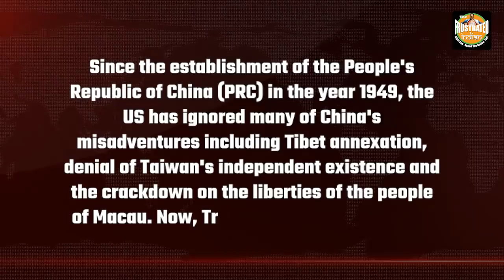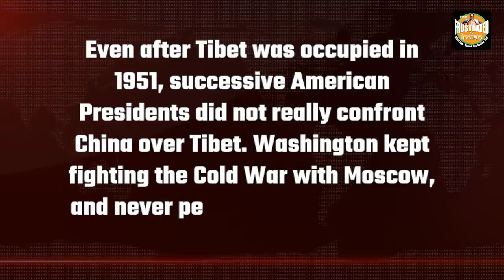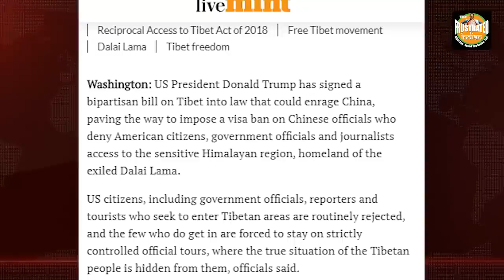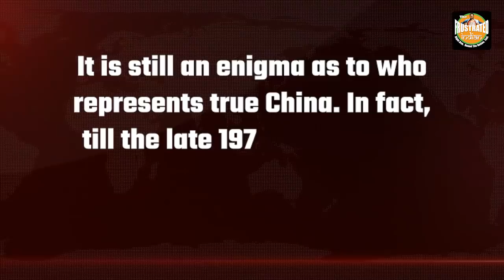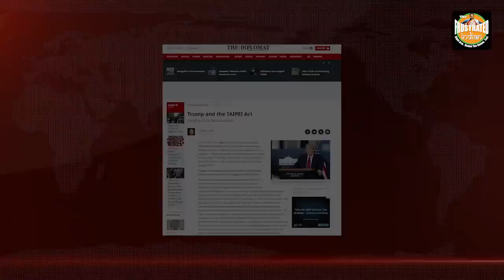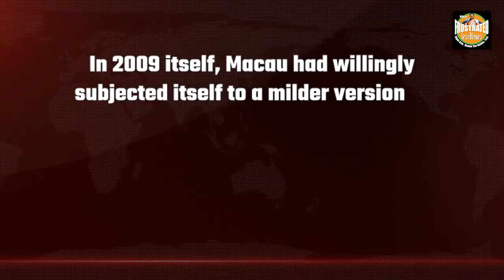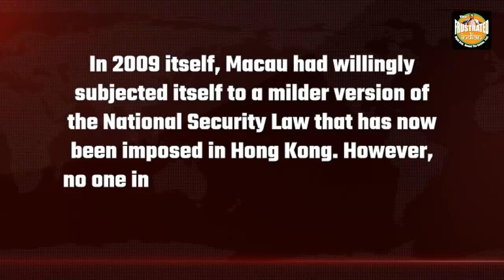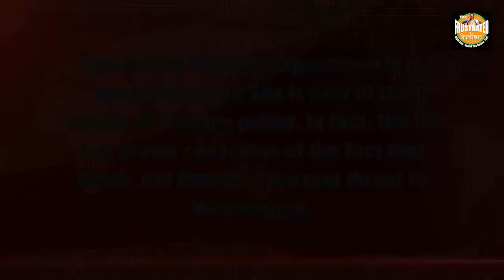Tibet, Taiwan, Macau and many more – How Donald Trump is fixing the mistakes of his predecessors